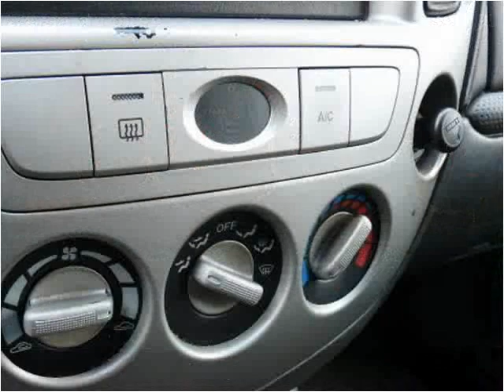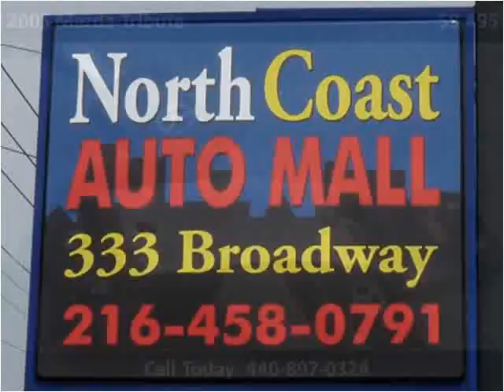2005 Mazda Tribute available from North Coast Auto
This 2005 Mazda Tribute is available from North Coast Auto.